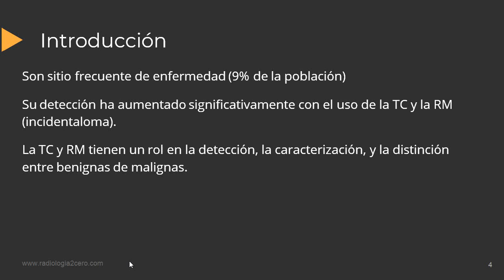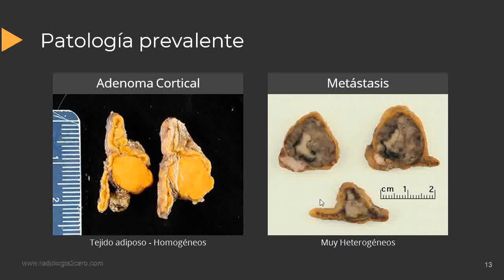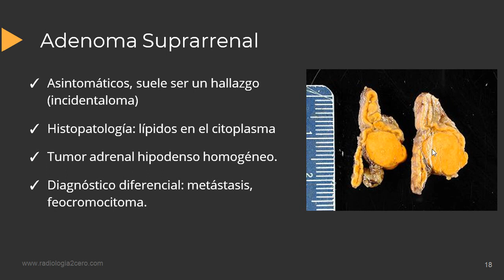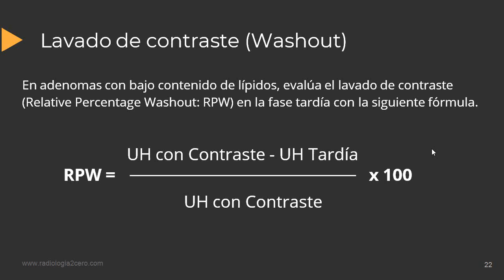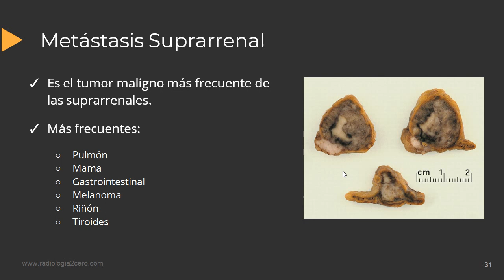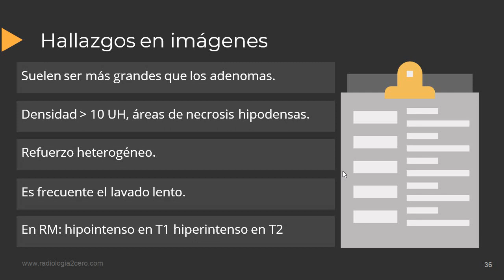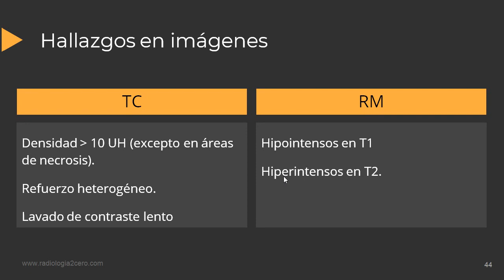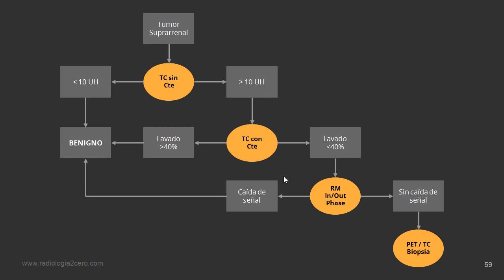Imágenes de las Glándulas Suprarrenales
EN este tutorial te describo los hallazgos característicos de los tumores más frecuentes en las adrenales, el adenoma y las metástasis.